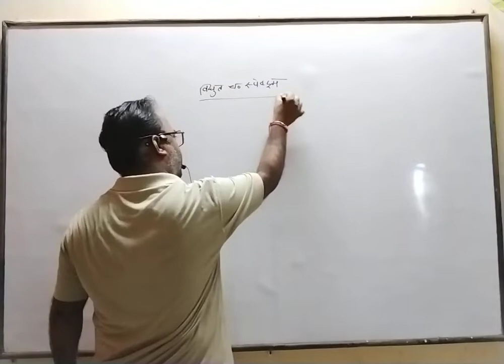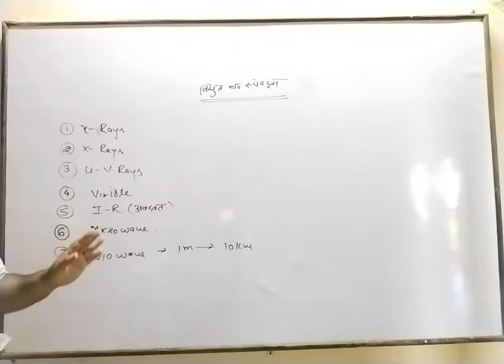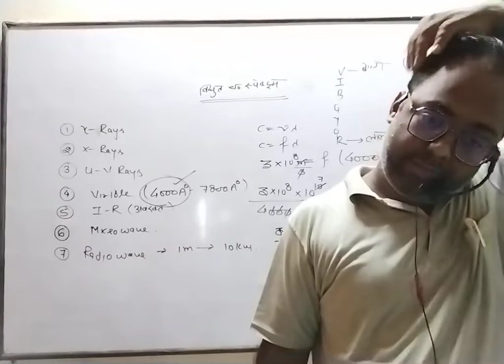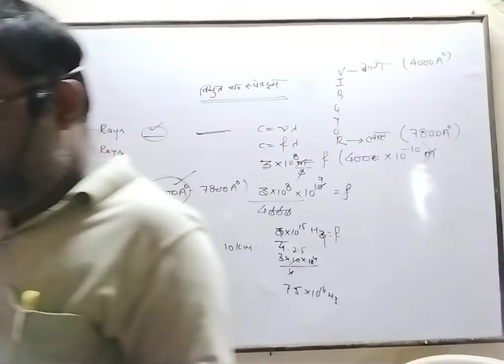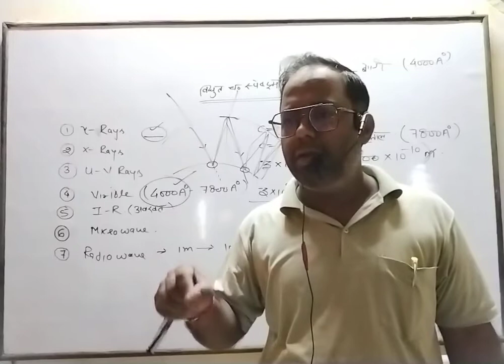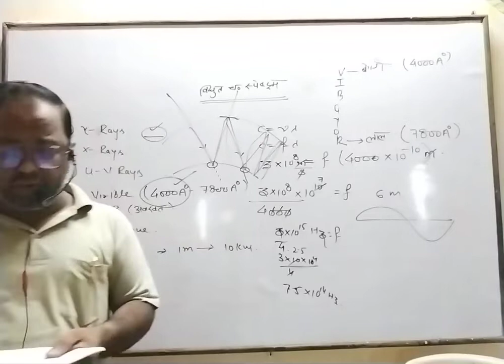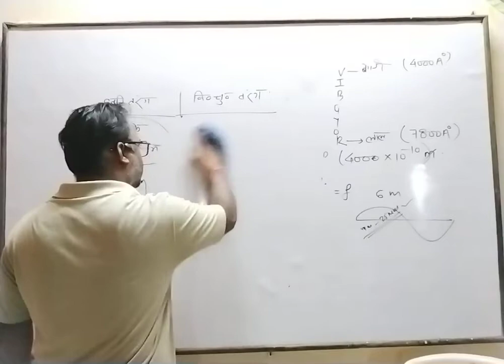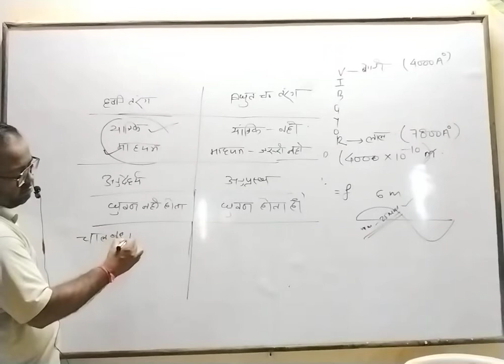lec 4 विद्युत चुंबकीय तरंगे